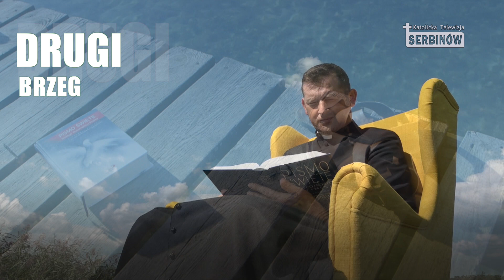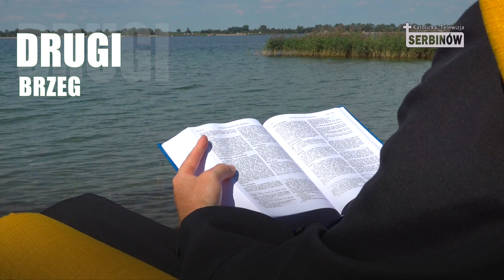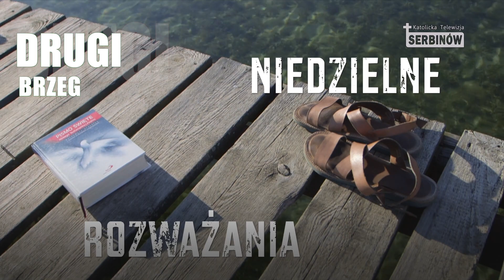DRUGIBRZEG [22.09.2019] BĄDŹ ROZRZUTNY W ŻYCIU DUCHOWYM!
Nie możecie służyć Bogu i Mamonie

Jezus powiedział do uczniów: «Pewien bogaty człowiek miał rządcę, którego oskarżono przed nim, że trwoni jego majątek. Przywołał więc go do siebie i rzekł mu: „Cóż to słyszę o tobie? Zdaj sprawę z twego zarządzania, bo już nie będziesz mógł zarządzać”.

Na to rządca rzekł sam do siebie: „Co ja pocznę, skoro mój pan odbiera mi zarządzanie? Kopać nie mogę, żebrać się wstydzę. Wiem już, co uczynię, żeby mnie ludzie przyjęli do swoich domów, gdy będę odsunięty od zarządzania”.

Przywołał więc do siebie każdego z dłużników swego pana i zapytał pierwszego: „Ile jesteś winien mojemu panu?” Ten odpowiedział: „Sto beczek oliwy”. On mu rzekł: „Weź swoje zobowiązanie, siadaj prędko i napisz: pięćdziesiąt”. Następnie pytał drugiego: „A ty ile jesteś winien?” Ten odrzekł: „Sto korców pszenicy”. Mówi mu: „Weź swoje zobowiązanie i napisz: osiemdziesiąt”. Pan pochwalił nieuczciwego rządcę, że roztropnie postąpił. Bo synowie tego świata roztropniejsi są w stosunkach z podobnymi sobie ludźmi niż synowie światłości.

Ja też wam powiadam: Pozyskujcie sobie przyjaciół niegodziwą mamoną, aby gdy wszystko się skończy, przyjęto was do wiecznych przybytków.

Kto w bardzo małej sprawie jest wierny, ten i w wielkiej będzie wierny; a kto w bardzo małej sprawie jest nieuczciwy, ten i w wielkiej nieuczciwy będzie. Jeśli więc w zarządzaniu niegodziwą mamoną nie okazaliście się wierni, to kto wam prawdziwe dobro powierzy? Jeśli w zarządzaniu cudzym dobrem nie okazaliście się wierni, to któż wam da wasze?

Żaden sługa nie może dwom panom służyć. Gdyż albo jednego będzie nienawidził, a drugiego miłował; albo z tamtym będzie trzymał, a tym wzgardzi.